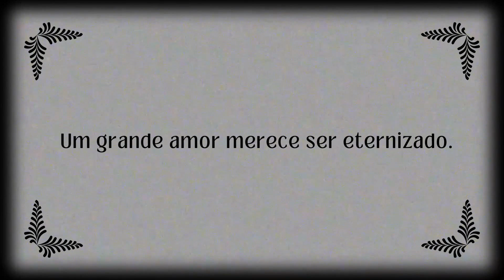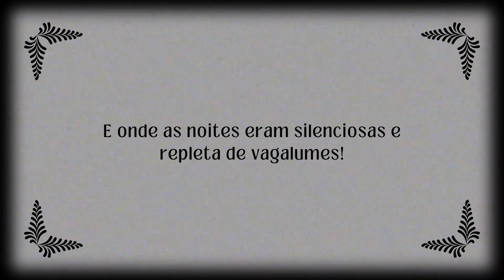Vídeo Fusion - Casamento Sandra e José - Por Fajackefotografia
Um pouco do Casamento de Sandra e José - Eles já moravam juntos, porém neste grande dia foi eternizado diante de Deus esse grande amor.